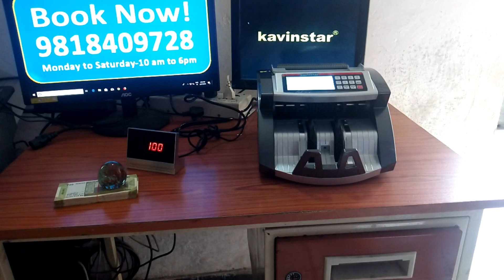Currency Counting Machine Dealers in Delhi New Delhi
1. Kavinstar (VC 2108) Currency Counting Machine with UV/MG Counterfeit Notes Detection Plus External Display and 1 Year Warranty - (White)

2. Kavinstar OLC Prime Latest Updated Super Heavy Duty Note/Currency/Cash/Money Counting Machine with Fake Note Detection for All Old/New Notes.! 1 Year Warranty

3. KAVINSTAR BR-560 Mix Note Counting Machine with Fake Note Detector

4. KAVINSTAR BR-560 Black Mix Note Counting Machine

5. KAVINSTAR Mix Master Best Mix Note Value Counting Business-Grade Machine Fully Automatic Cash Counter with Fake Note Detection

6. KAVINSTAR Loose Mix Note Value Counting Machine for Indian Currency(10,20,50,100,200,500,2000) with Fake Note Detector Heavy Duty Value Money Counting Machine !! 1-Year Warranty !!

7. Kavinstar Touch PRO – Mix Note Value Counting Machine with Fake Note Detector (Counting Speed – 1000 Notes/min)

8. Kavinstar Super Mini Jumbo Fake Note Detector Machine

9. Kavinstar Single Note/Cheque/Passport Detector with Magnifying Glass, UV LAMP & Fluorescent Tube

1. HINDVANTURE Cash Counting Machine with Fake Note Detector UV/MG/IR Sensors Technology

2. HINDVANTURE Fully Automatic Note Counting Machine with Fake Currency Detector Feature with LCD Display 1 Year Warranty

3. HINDVANTURE Mix Note Counting Machine Indian Currency Cash Counting Machine/Mix Value Currency Counting Machine | Latest Mix Note Money Counter | with Side Display | 1 Year Warranty (Golden & Silver)

4. HINDVANTURE Mix Note Counting/Currency Counting Machine Fully Automatic Cash Counter with Fake Note Detection & for Banks, Showrooms, Home, Personal and Business with Machine Cover

5. HINDVANTURE Fully Updated Accurate Value Counting Machine with Fake Note Detector

6. HINDVANTURE Mini Fnd UV Fake Note Detector/Money Checking Machine- Super Mini Jumbo

7. HINDVANTURE Super Jumbo Digital UV Lamp Fake Note Detector with Blue UV Light and White Light(Compact) in Metal Body, Best for Banks, Shops and Professional Use
Address: 74, DSIDC Complex, Kotla Mubarakpur, New Delhi 110003.